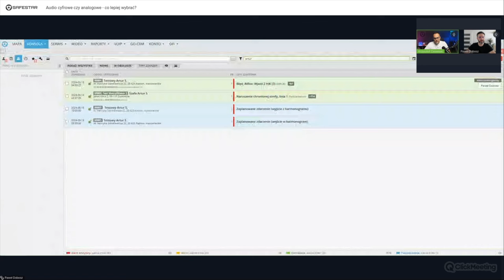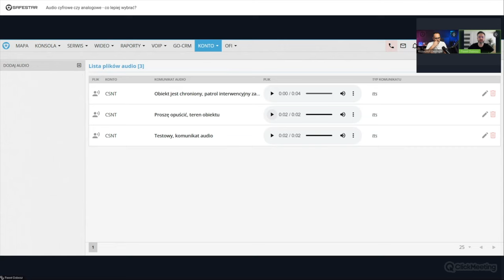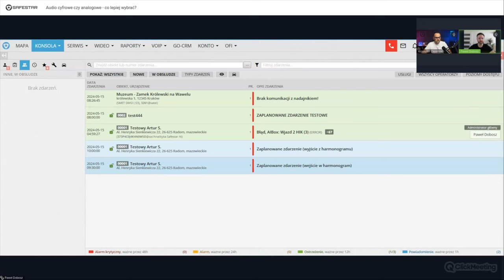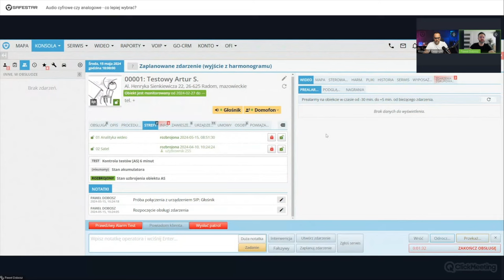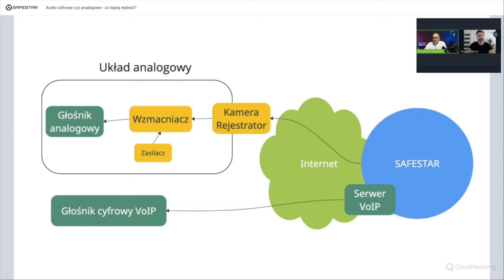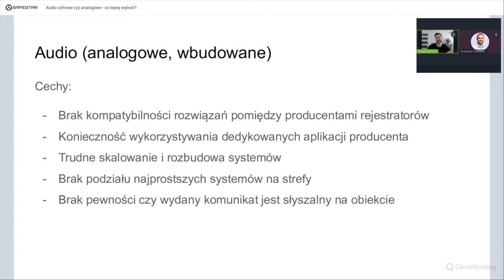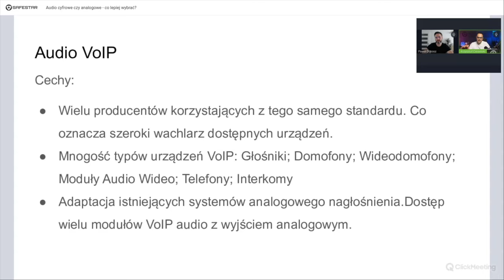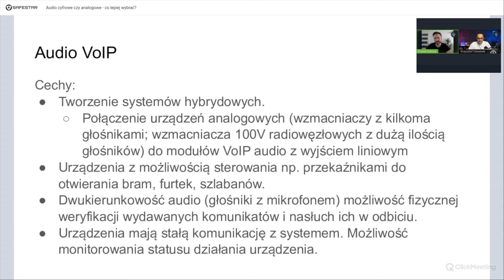Audio cyfrowe i analogowe w Safestar - webinar